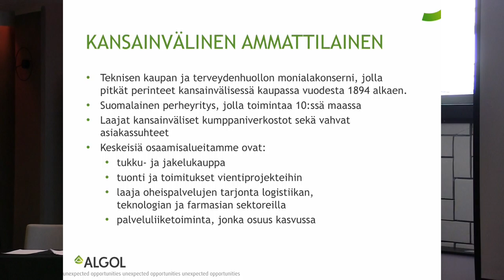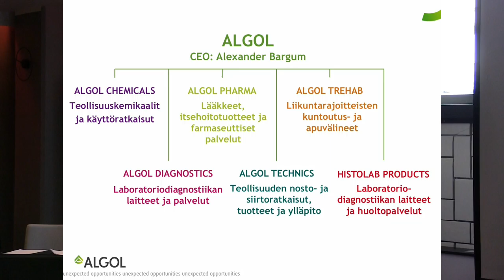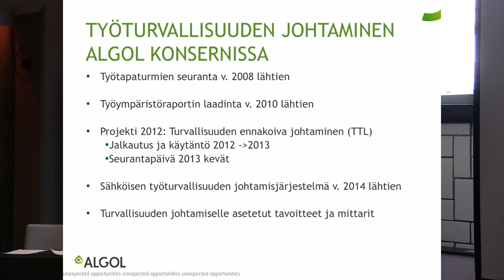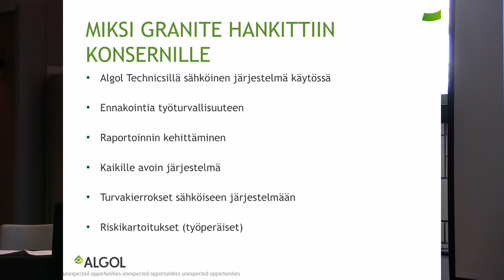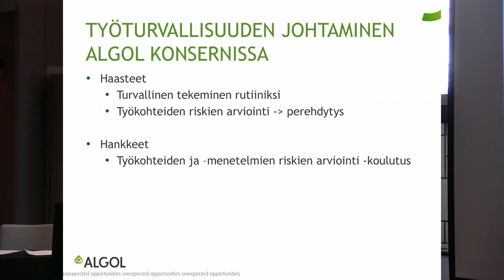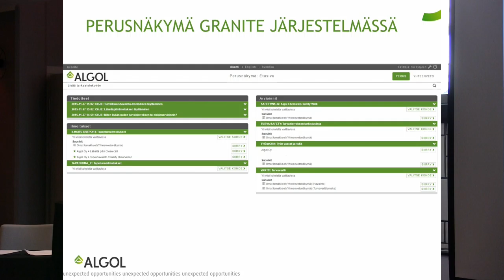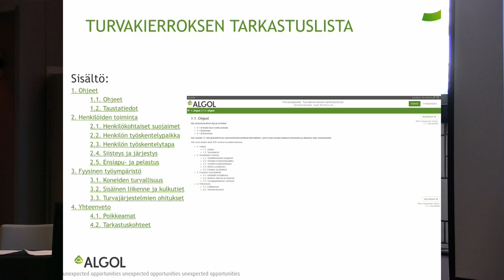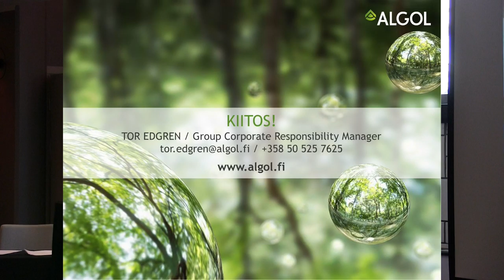Työturvan kehitys jokapäiväiseen toimintaan - Marko Peltonen (Algol) - Riskienhallintateot 2016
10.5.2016 järjestetyssä Riskienhallintateot 2016 -seminaarissa Marko Peltonen Algolilta kertoo, miten työturvan systemaattinen kehitys otetaan osaksi jokapäiväistä toimintaa.